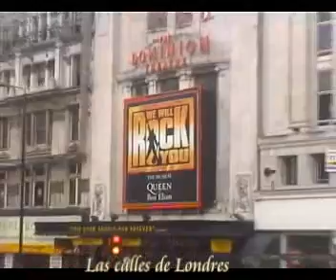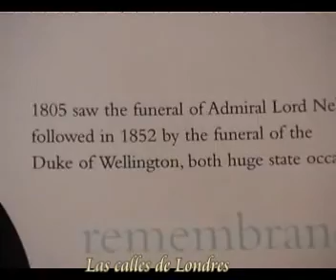LAS CALLES DE LONDRES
Un viaje visual por las calles de Londres, por el bus, es lo mejor que podemos hacer para darnos cuenta de la forma de vida de los ingleses. Es ciertamente una ciudad con mucho encanto y que de seguro os sorprenderá gratamente. Londres es desde luego un destino que merece mucho la pena visitar ya nos encontraremos cosas muy interesantes
En este vídeo de un turista podemos verlo en el bus de Londres así como paseando por las calles de Londres que ciertamente son calles tranquilas donde cada uno va a lo suyo sin molestar a nadie. Es una ciudad peculiar Londres que si la visitan seguro que les gustará.